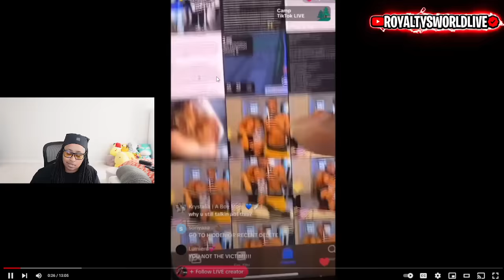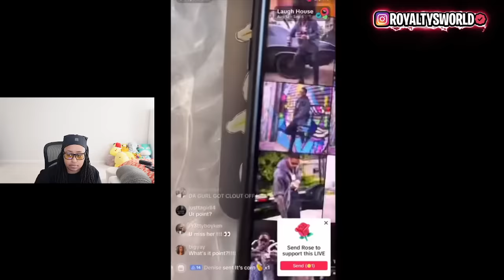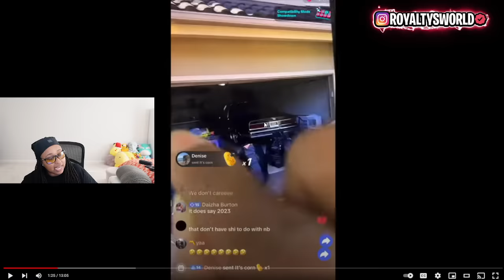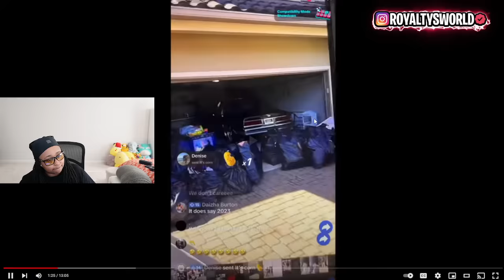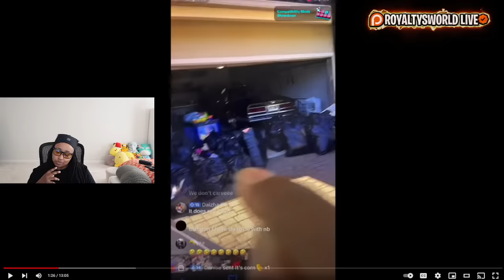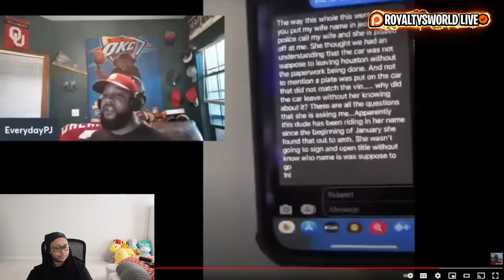Corey said Carmen L!ED ABOUT everything (REACTING) to her SONG 🤣 In fact he PROVED all her POINTS 🤣